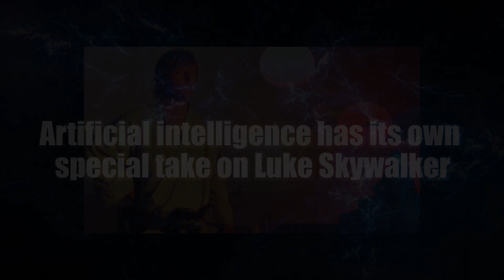У искусственного интеллекта свой особенный взгляд на Люка Скайуокера